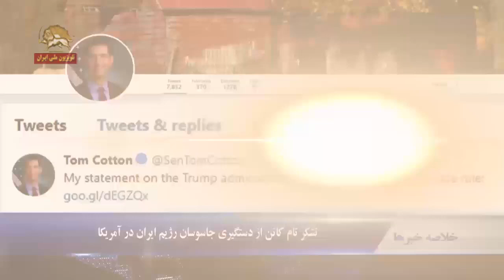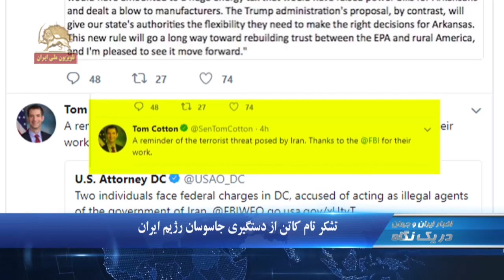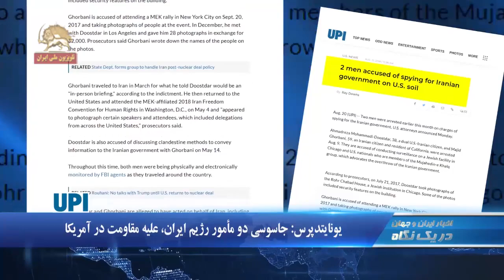برگزاری نماز عید قربان در مسجد‌القصی با شرکت ۱۰۰هزار فلسطینی -در یک نگاه۰۹۳۰ -۹۷۰۵۳۱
۱.  عید قربان در کشورهای مختلف جهان
۲.برگزاري نماز عید قربان در مسجدالاقصی با شركت بيش از ۱۰۰هزار فلسطيني
۳.تشکر تام کاتن از دستگیری جاسوسان رژیم ایران در آمریکا

  عید قربان در کشورهای مختلف جهان
مسلمانان در سراسر جهان همزمان در روز عید قربان به اقامه نماز عید پرداختند و قربانی کردند و  فرارسیدن عید قربان را جشن گرفتند

نماز عید قربان در مسجدالاقصی
 بیش از ۱۰۰ هزار تن از مردم فلسطين نماز عید قربان را در مسجدالاقصی برگزار کردند. شیخ محمد حسین، مفتی قدس و فلسطین در خطبه نماز عید بر عزم و اراده اهالی قدس و «محافظان داوطلب» به دفاع از الاقصی تاکید کرد.

تشکر تام کاتن از دستگیری جاسوسان رژیم ایران
 سناتور تام کاتن عضو برجسته سنای آمریکا در پیامی از دستگیری دو مأمور اطلاعات آخوندی به دلیل جاسوسی در آمریکا و  علیه مقاومت ایران تقدير كرد و در پیامی گفت : اين یک هشدار نسبت به تهدید تروریستی  است که از جانب رژیم ایران وجود دارد. با تشکر از تلاشی که اف.بی.آی کرده است.

يونايتدپرس: جاسوسي دو مأمور رژيم ايران عليه مقاومت در آمريكا
یونایتدپرس در گزارشی از جاسوسان رژیم ایران در آمریکا علیه مقاومت ایران نوشت:‌ وكلاي آمريكايي اعلام كردند كه دو مرد در ابتداي اين ماه با اتهامات جاسوسي براي رژیم ايران دستگير شدند. احمدرضا محمدي – دوستدار  و مجيد قرباني علیه اعضاي مجاهدين خلق در آمریکا جاسوسی می کردند. مجاهدين خلق سازمانی  است كه سرنگوني رژیم ايران را به پيش مي برد.

درخواست ۷۵ سال زندان برای جاسوس رژیم ایران در آمریکا
نخستین جلسه دادگاه مجید قربانی مأمور اطلاعات آخوندی در آمریکا به جرم جاسوسی علیه مجاهدین خلق ایران  برای رژیم آخوندی روز سه شنبه در شهر واشینگتن برگزار شد. در این جلسه قاضی درخواست آزادی موقت او را رد کرد و دادستان برای وی درخواست ۷۵ سال زندان کرد. جاسوس دیگر رژیم به نام احمد رضا محمدی دوستدار قرار است در شیکاگو محاکمه شود.

رشت:‌ تجمع غارت شدگان موسسه کاسپین
 غارت  شدگان موسسه کاسپین در رشت در اعتراض به غارت دارایی و سرمایه یک عمر خود در مقابل دفتر این موسسه تجمع کردند.
 نه قاضی، نه دولت، نیستن به فکر ملت
تا پولمو نگیرم خاموش نمی نشینم
پولهای مار رو خوردن دروغ میگن پس دادن
همچنین چند تن از غارت شدگان وارد دفتر این موسسه وابسته به سپاه پاسداران شدند و شروع به افشاگری کردند.

استيصال آخوند روحانی و  اعتراف به بحران باندی
آخوند روحانی روز سه شنبه طی سخنانی  به درگیری باندی در رأس نظام آخوندی اعتراف کرد و گفت:
همه با هم باشیم در کنار هم باشیم دیگه حالا خواهشا این یک سال دو سال حزب و جناح و اینها رو فراموش کنیم اشکال نداره دو سال دیگه باز شروع کنیم. این سال ۹۷ و ۹۶ و اوایل ۹۹ یک استراحتی بدهیم مردم هم احساس کنند یک دوران بابا هر تابستانی داریم، مرخصی داریم جناحها لطفا بروند مرخصی دو ماه بروند مرخصی، اختلافها کم بشه، فشارها کم بشه، اتحاد و وحدت بیشتر بشه.